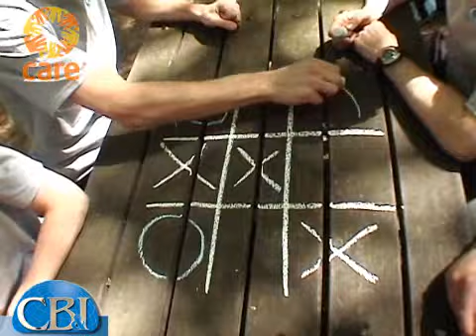BG Energy Challenge 2009 deel 1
CB&I Lummus participation BG Energy Challenge 2009